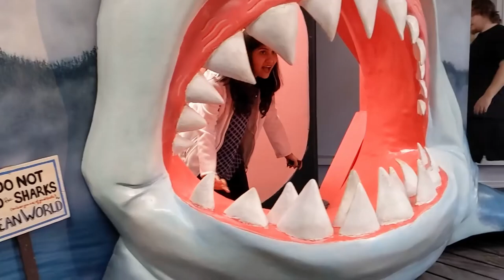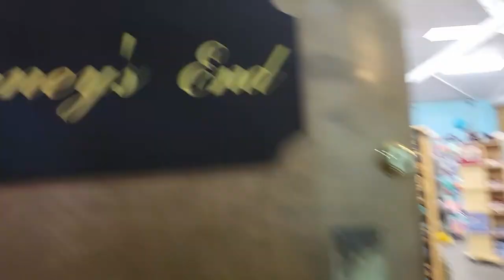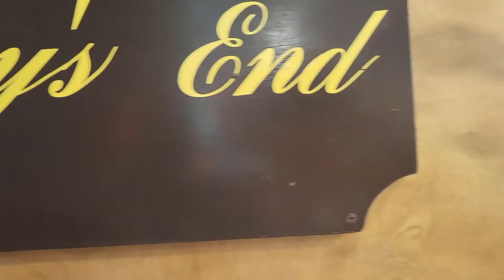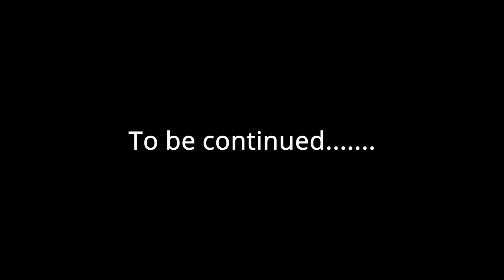We petted the SHARK | SeaLion played basket ball | Summer vacation vlog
Here's my new vlog which is in continuation of my last vlog on summers vacation.
We went to aquarium and we petted the shark, we watched sealion show and it was all great fun.